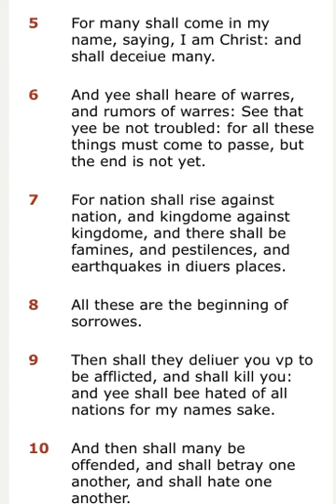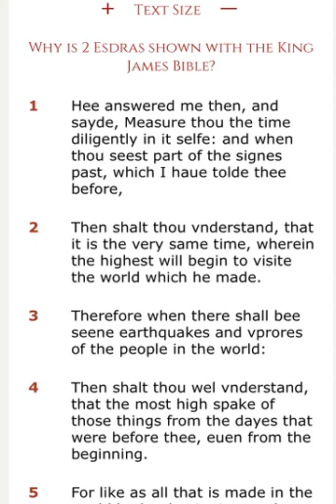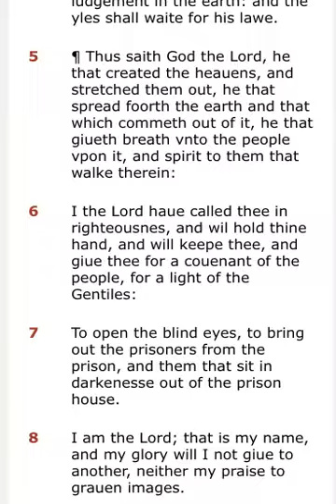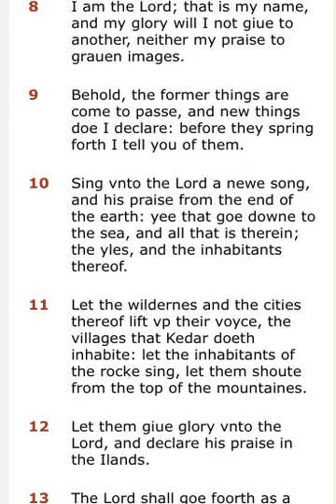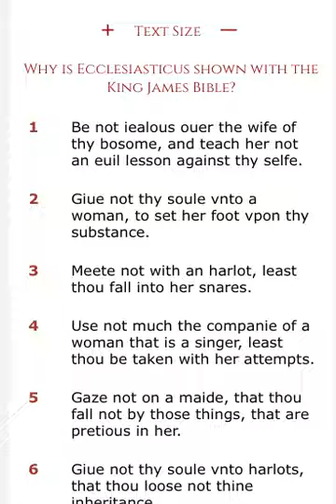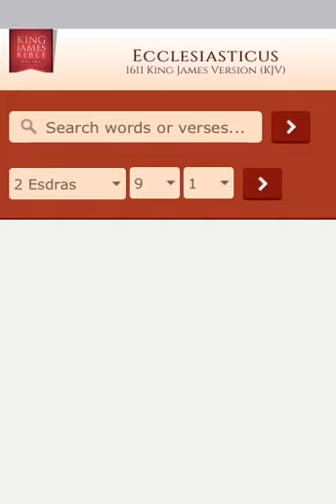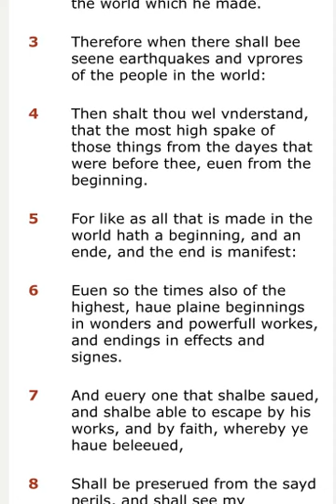MORE PROPHECY TO COME BEFORE THE END OF GREAT BABYLON!